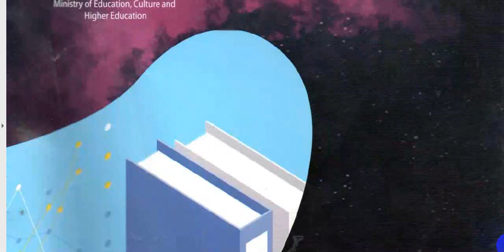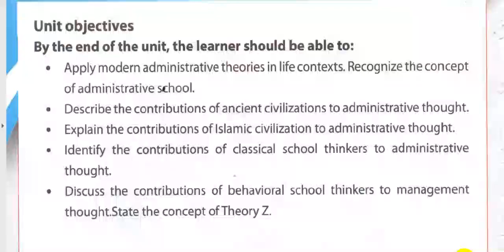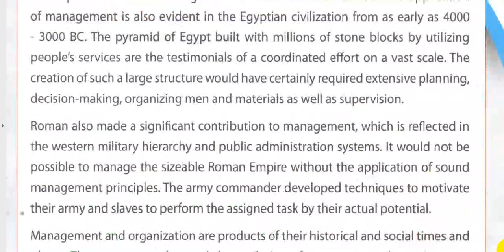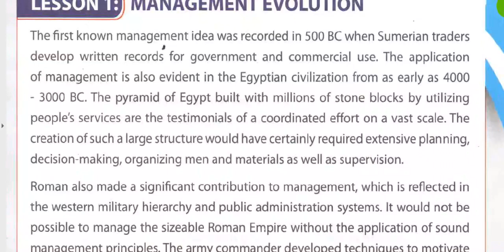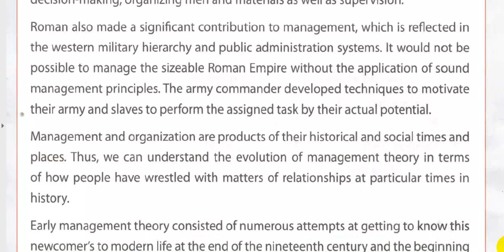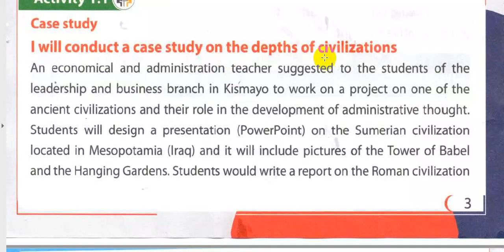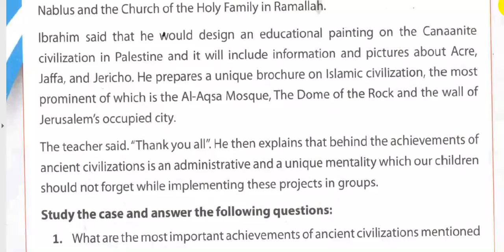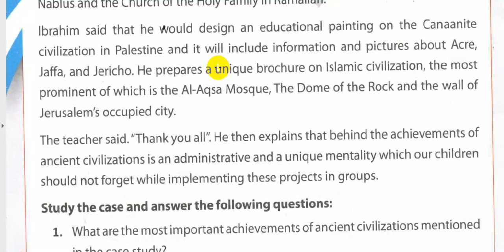MANHAJKA CUSUB: BUSINESS GRADE 10 PART ONE